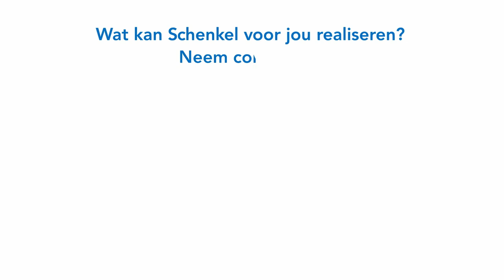Interview (deel 1) with Robert Maurer about Kaizen in Business by Martin Schenkel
Interview with Robert Maurer about Kaizen in Business by Martin Schenkel